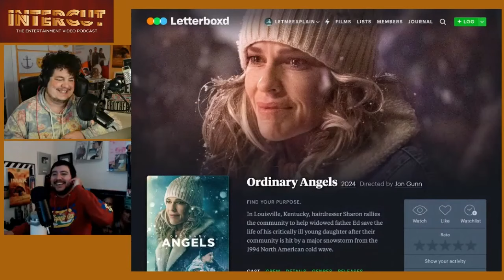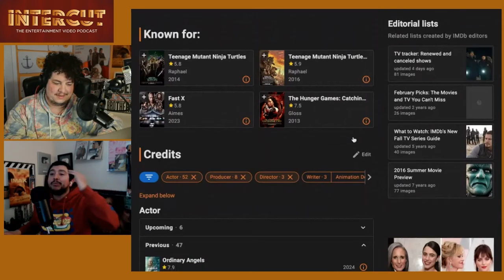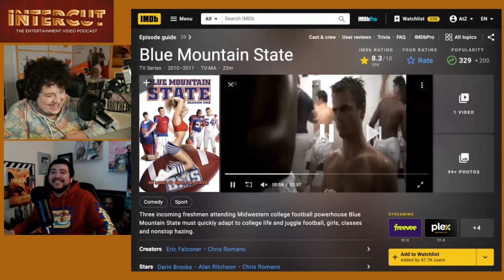How Did Alan Ritchson Get Here?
Intercut reviews the new film, Ordinary Angels, and talks about the strange career arc of Alan Ritchson, on the livestream.